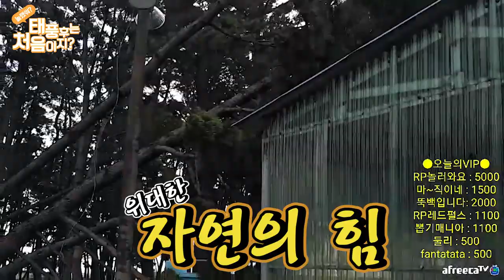돌풍49.3m/s 태풍은 무섭습니다! 링링 / 미니멀웍스 빅볼 강풍테스트 / 캠낚세끼(낚시n캠핑) / Camping&MukBang / Eating Show